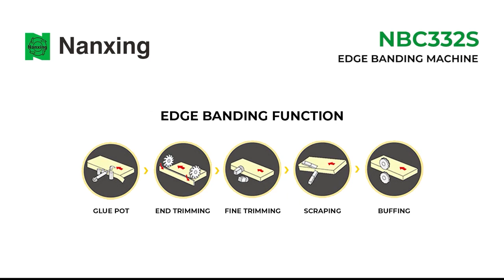Nanxing Entry level Compact Edgebander NBC332S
Machine body and most mechanical machine parts are welded by robots and proceed by advanced CNC machines for higher stability and longer service life without deforming ;

7’’ touch screen. Operation interface is intuitive and simple.

Stand-by mode automatically turned on when machine stops working for a certain period (according to setting time) in order to save energy. Only one click to re-start production.

Most electric components are in world famous brand of high stability and great performance. PLC control, Each working unit is controlled by independent frequency converter.

Good documentation, each wire has a unique code label which offers max convenience for troubleshooting and online support.